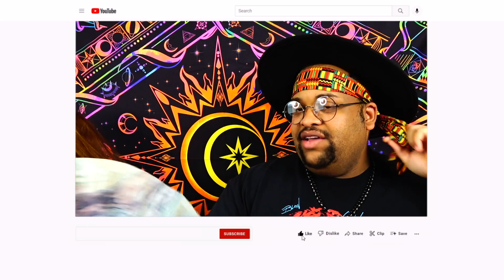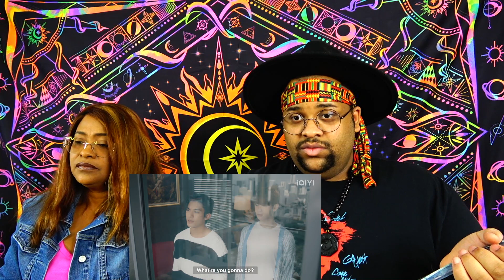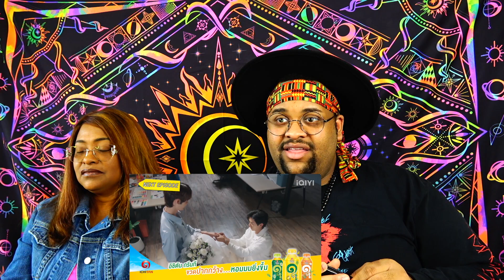Bed Friend Series อย่าเล่นกับอนล Ep.9 Reaction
Back with Bed Friend and finally his ass got GOT! A coworker gets the courage to be honest about their feelings nd how is King’s parents gonna react to the news about Uea? Bed Friend Series Reaction Ep9 lets see what's tea

BAD BUDDY 🏈👬🏽
GAMEBOYS🎮👬🏽
HELLO STRANGER🏀💚💛💙
CHEAT❤️💀🖤
WHYRU💛💙🤍
THARNTYPE🧡🖤
🧡💙🏀 DONT SAY NO
ENCHANTÉ📙👨🏾‍🤝‍👨🏽🔍
NOT ME🖤🔥🤍
GOLDENBLOOD❤️‍🔥🩸
THE COMMENTS📵🔞💻
FahLanRuk🔞👅
Love In The Air⛈🌪
The Eclipse🌘
War Of Y🏳️‍🌈
LOVELY WRITER💙💘
RAINBOW PRINCE🌈🤴🏼
SECOND CHANCE💛💙
WORD OF HONOR❤️💙
1000 Stars✨👬🏽
TonHon Chonlatee💙🤍